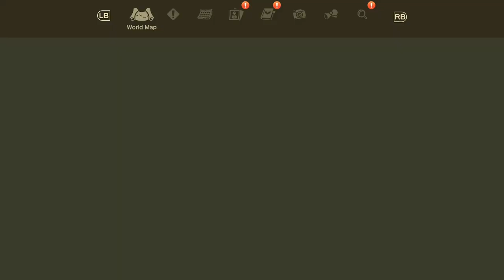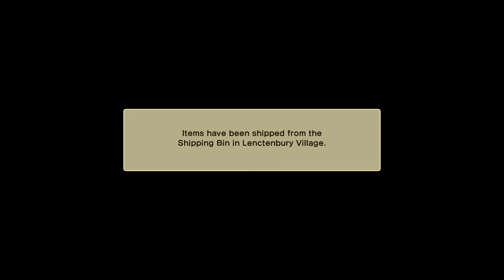Lenctenbury Village Goes to 5 Star | Harvest Moon The Winds of Anthos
Lenctenbury Village

A wonderful first year for the village of Lenctenbury which provided many journey